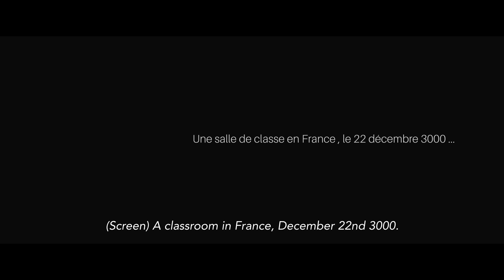KIDS FOR THE PLANET | France – LA CLUSAZ | 834 CHANNEL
PLEASE SHARE THIS LINK AND LIKE THE VIDEO /
« Rupture de stock » performed by the kids of the Notre Dame school. La Clusaz France.
Please share and support !
Song « Rupture de stock » by Richard Gotainer
(Richard Gotainer/Claude Engel)
Sacem 1992.